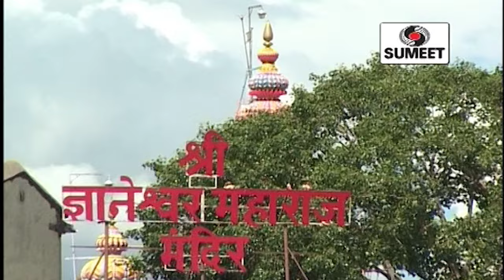Alankapuri Punya Bhumi Pavitra - Vishubua Vavanjekar - Shree Vitthal Bhaktigeet - Sumeet Music